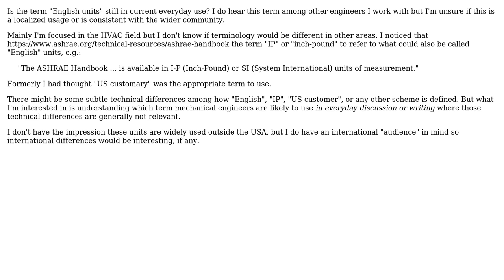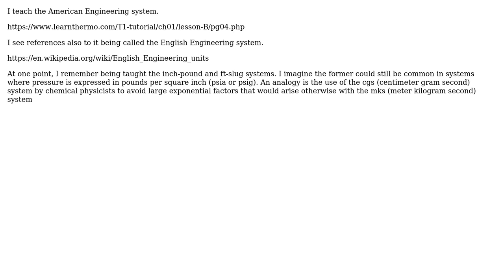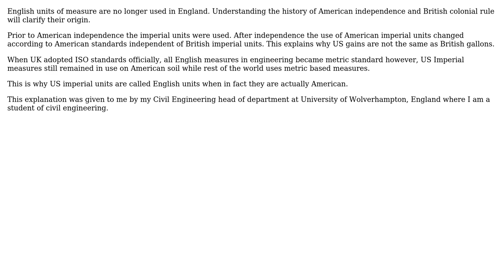Engineering: What's the current nomenclature for "English" system of units? (3 Solutions!!)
Engineering: What's the current nomenclature for "English" system of units?

With thanks & praise to God, and with thanks to the many people who have made this project possible! | Content (except music & images) licensed under CC BY-SA | Music | Images & others | With thanks to user StayOnTarget user Solar Mike user Rhodie user Jeffrey J Weimer and the Stack Exchange Network Trademarks are property of their respective owners. You are responsible for your own actions.